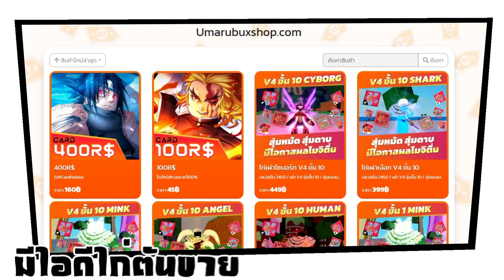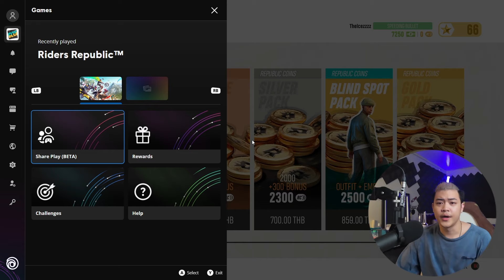เลิกเล่นเลโก้ มาเล่นเกมส์ สมจริง!..Riders Republic